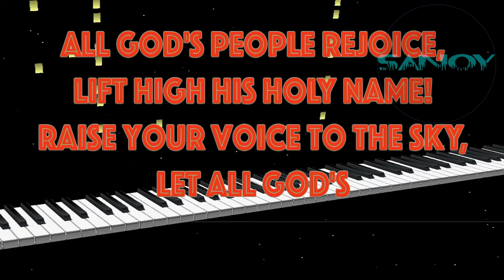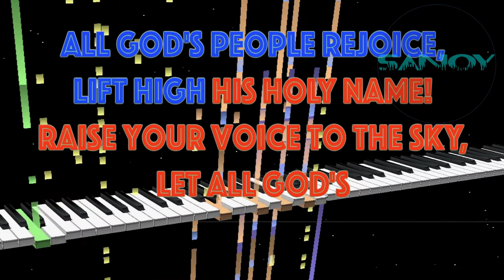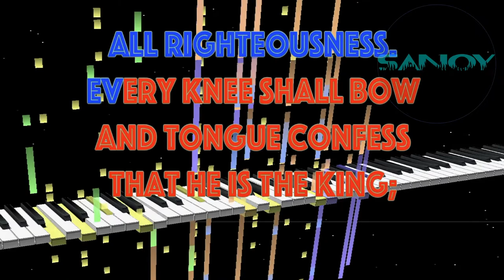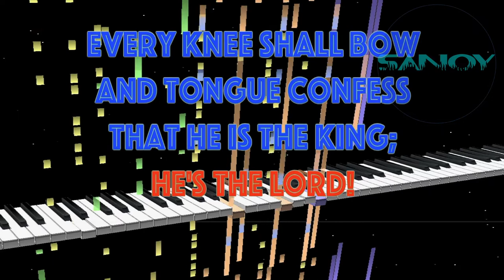All God's People Rejoice on Piano (Christian Song Karaoke) Sing the Bible - Sanoy